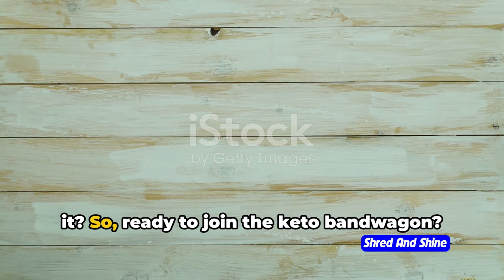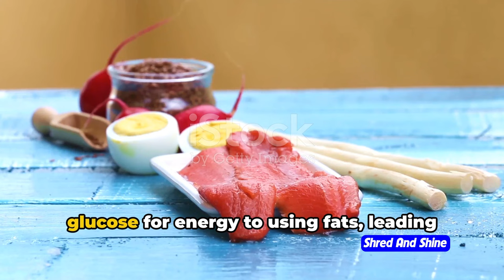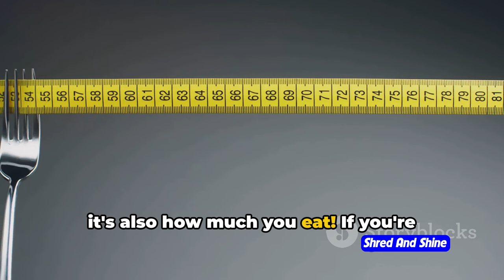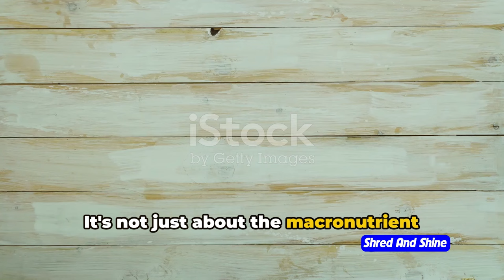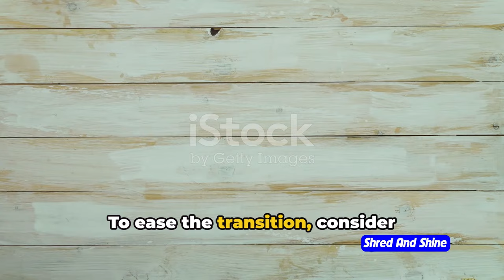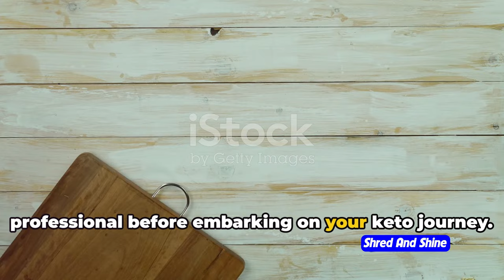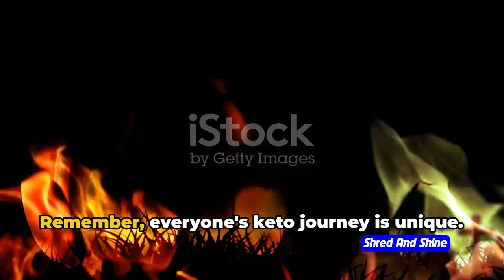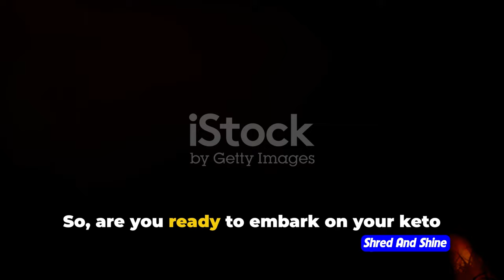What is the best way to do the Keto Diet?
Curious about the Keto Diet? Wondering what the best way is to start and maintain this popular diet? In this video, we'll break down the basics of the ketogenic diet and share tips for success.